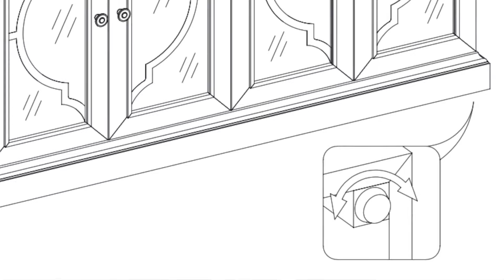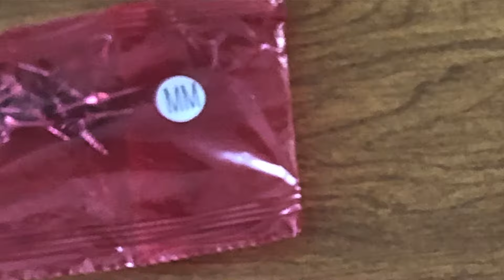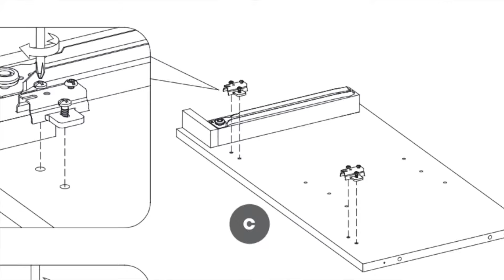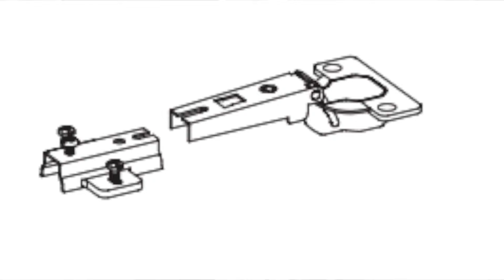Wayfair Furniture Review | Tompkins 56" Wide 2 Drawer Sideboard | Furniture Assembly Service Boston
In this video, we will be doing a Wayfair Furniture Review for the Tompkins 56” 2 Drawer Sideboard by Rosedorf Park.

This product will be reviewed and given a score of one through 10. There are 10 categories total, and each category can earn up to 1 full point. And for clarification, the overall score does not reflect just the quality of the furniture, but also the essential features and overall assembly experience.

Review Category List
(1) Price: 01:21
(2) Sturdiness: 02:11
(3) Size: 03:40
(4) Material: 04:29
(5) Features: 05:26
(6) Product Packaging: 06:29
(7) Hardware Packaging: 07:44
(8) Ease of Assembly: 08:48
(9) Ease of Use: 09:53
(10) Portability: 10:55
Final Score: 11:50